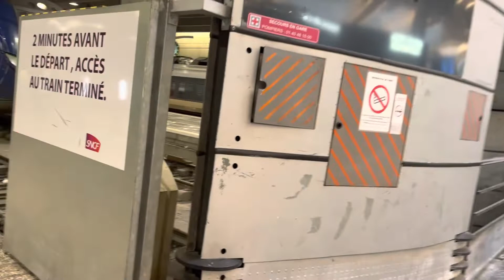Gare Montparnasse Paris